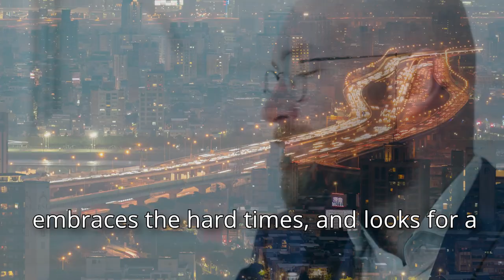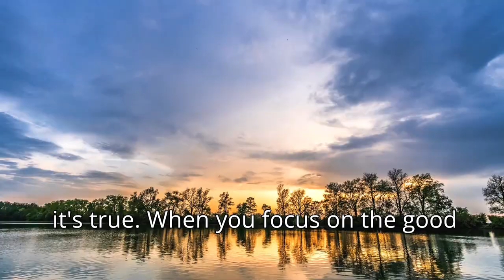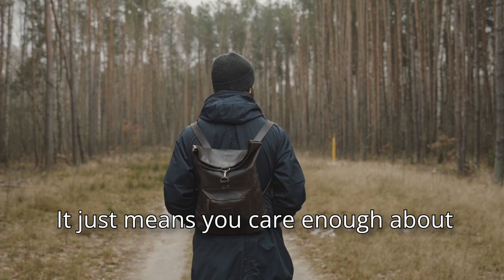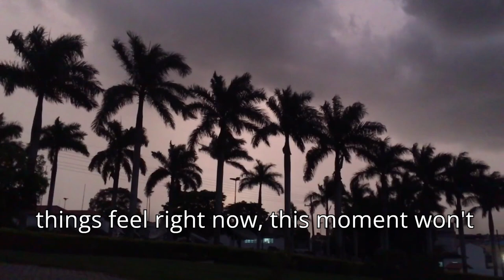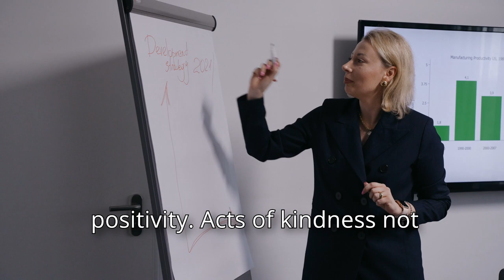Productive Positivity: Reduce Stress and Boost Your Productivity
Staying Positive and Productive: Real Tips for a Happier, Healthier, More Productive Life.

In today’s fast-paced, often negative world, finding ways to stay positive can feel like a challenge. But staying positive isn't about faking happiness, toxic positivity, or ignoring real issues—it’s about building a mindset that promotes productivity, reduces stress, and boosts happiness. In this video, you’ll learn actionable strategies to stay genuinely positive, avoid toxic positivity, and create a healthy balance in life.

We'll cover:

    Practical tips for a positive mindset and improved productivity
    How positivity reduces stress and supports mental health
    The best ways to handle negative people and stay resilient
    Key differences between healthy positivity and toxic positivity
    Proven habits for staying positive when life gets tough

Whether you're aiming to achieve personal success, increase productivity, or reduce negativity, these tips will help you stay focused, motivated, and resilient. Discover how to surround yourself with positivity, set boundaries, and build a happier life without sacrificing authenticity.